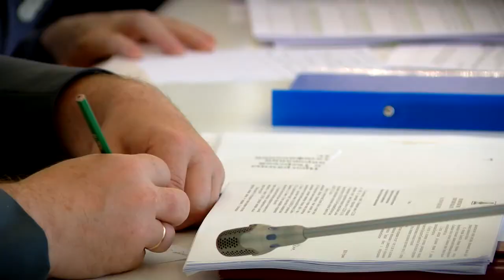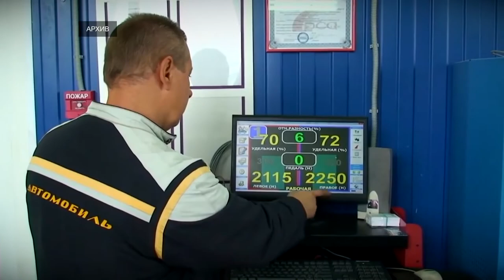ТОП-50 востребованных профессий и специальностей определён в Тверской области